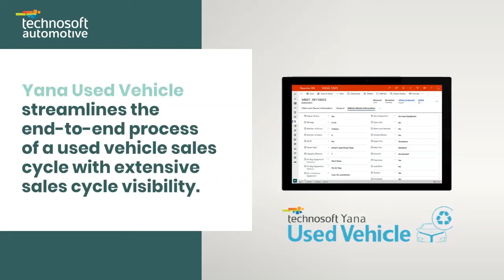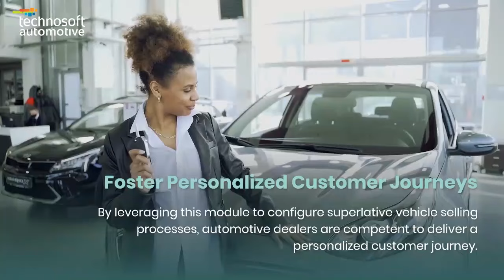Yana Used Vehicle: How to enhance productivity and efficiency in the used vehicle sales cycle?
How to enhance productivity and efficiency in the used vehicle sales cycle? - Yana Used Vehicle | Yana Automotive Solution | Technosoft Automotive

Advancing used car buying experiences is one of the utmost improvements that automotive dealers/OEMs/retailers are exploring recently. It is essential to exercise process automation in the used vehicle selling process, obtaining comprehensive customer-centric data, and present an exclusive customer experience. At Technosoft Automotive, we strategize our 5As' concept (Actionable, Accessible, Adaptable, Analytical, and Automatable) in the module to subdue complex challenges for every automotive business. mobil88, a well-known market leader in Indonesia's used car marketplace, is one of the successful cases in advancing their used car buying experience. They are leveraging Yana Used Vehicle to manage 21 showrooms in Indonesia and huge sales volume of 10,000 cars annually.

𝗦𝘁𝗮𝗿𝘁 𝗳𝗼𝗹𝗹𝗼𝘄𝗶𝗻𝗴 𝘂𝘀 today to discover the latest automotive industry and DMS news.

𝗧𝗲𝗰𝗵𝗻𝗼𝘀𝗼𝗳𝘁 𝗔𝘂𝘁𝗼𝗺𝗼𝘁𝗶𝘃𝗲 | 𝗬𝗮𝗻𝗮 𝗔𝘂𝘁𝗼𝗺𝗼𝘁𝗶𝘃𝗲 𝗦𝗼𝗹𝘂𝘁𝗶𝗼𝗻
~ 𝗧𝗵𝗲 𝗰𝘂𝘀𝘁𝗼𝗺𝗲𝗿-𝗰𝗲𝗻𝘁𝗿𝗶𝗰 𝗮𝘂𝘁𝗼𝗺𝗼𝘁𝗶𝘃𝗲 𝘀𝗼𝗹𝘂𝘁𝗶𝗼𝗻 𝘄𝗶𝘁𝗵 𝗮𝗱𝘃𝗮𝗻𝗰𝗲𝗱 𝗗𝗠𝗦 𝗮𝗻𝗱 𝗰𝗮𝗿 𝗺𝗼𝗱𝘂𝗹𝗲𝘀, 𝗰𝗮𝘁𝗲𝗿𝗶𝗻𝗴 𝘁𝗼 𝘆𝗼𝘂𝗿 𝗮𝘂𝘁𝗼𝗺𝗼𝘁𝗶𝘃𝗲 𝗯𝘂𝘀𝗶𝗻𝗲𝘀𝘀 𝗻𝗲𝗲𝗱𝘀.

𝗧𝗲𝗰𝗵𝗻𝗼𝘀𝗼𝗳𝘁 𝗔𝘂𝘁𝗼𝗺𝗼𝘁𝗶𝘃𝗲 𝗲𝘀𝘁𝗮𝗯𝗹𝗶𝘀𝗵𝗲𝗱 𝗶𝗻 𝟮𝟬𝟭𝟮 𝗮𝗻𝗱 𝗿𝗮𝘁𝗲𝗱 𝗮𝘀 𝗼𝗻𝗲 𝗼𝗳 𝘁𝗵𝗲 𝗣𝗿𝗲𝗺𝗶𝗲𝗿 𝗠𝗶𝗰𝗿𝗼𝘀𝗼𝗳𝘁 𝗗𝘆𝗻𝗮𝗺𝗶𝗰𝘀 𝗚𝗹𝗼𝗯𝗮𝗹 𝗜𝗦𝗩 𝘀𝗼𝗹𝘂𝘁𝗶𝗼𝗻 𝗽𝗿𝗼𝘃𝗶𝗱𝗲𝗿𝘀.

We provide a wide range of automotive solutions, from distribution, Dealer Management Systems (DMS) to Customer Relationship Management (CRM). Our flagship product, Yana Automotive Solution, caters to automotive OEMs, distributors, and dealers' business needs, supporting approximately 1.4K dealers, 33K combined users, 205K vehicle orders, and 1.1M repair orders.

At Technosoft Automotive, we offer high-quality consultancy and technology services, extending customer-centric insights in supporting automotive businesses for a great customer experience, operational efficiency, and productivity. We leverage Microsoft Dynamics CRM to offer our clients and partners a complete automotive solution that focuses on Digital Customer Experience (DCX) with nine modules. Through collaboration with our partners in the diligently crafted partner enablement program, Technosoft Automotive always accomplishes project implementation on time, within budget, and satisfies all automotive business needs.